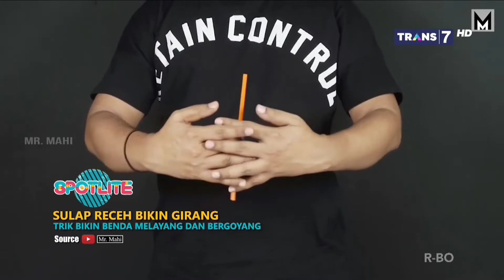SULAP RECEH BIKIN GIRANG, SPOTLITE TRANS 7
TRIK BIKIN BENDA MELAYANG DAN BERGOYANG
Rahasianya ambil double tip, potong berukuran kecil lalu tempelkan di jari tengah tangan, tempel sedotan yang akan dipakai lalu selipkan jari tengah. Sedotan mengambang siap digoyang goyang.

TRIK MENGHILANGKAN KAIN
Trik ini sering kita lihat dipertunjukkan anak-anak. Rahasianya kita butuh jempol palsu, alihkan perhatian dengan meremas remas kain dalam genggaman sambil dimasukkan dalam jempol palsu. Pakai kembali jempol palsu dan kainpun menghilang. Untuk mengembalikannya tinggal buka saja jempol palsunya.

TRIK TARIK ULUR PENSIL
Ikat benang diujung pensil lalu ikat ujung satunya di baju atau celana lalu masukan pensil ke botol, pensilpun siap digerakkan.

TRIK GELAS MELAYANG
Lubangi gelas lalu masukan jari jempol kedalam, usahakan jangan sampai kelihatan dan mainkan jari jempol seperti seolah-olah gelas sedang melayang.

TRIK SULAP MENGGUNAKAN KARTU
Trik sulap kartu juga cukup populer. Ada trik membelah tangan, trik membuat kartu menghilang dan trik membuat kartu melayang.

TRIK SULAP MENGGUNAKAN KOIN
Trik sulap menggunakan koin ini kedengarannya seperti kuno tapi masih banyak yang mempelajarinya, seperti trik cara membuat koin menghilang dan trik cara membengkokkan koin.